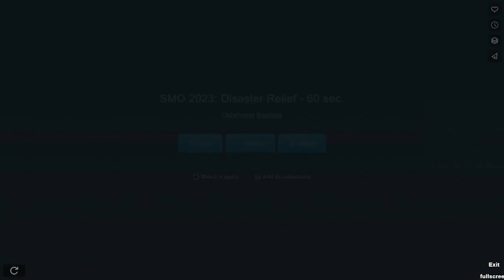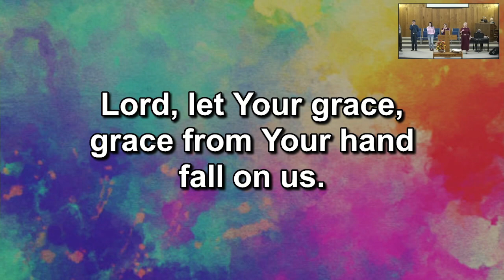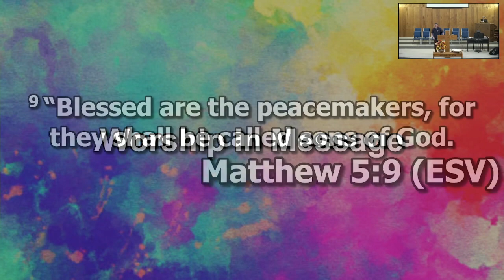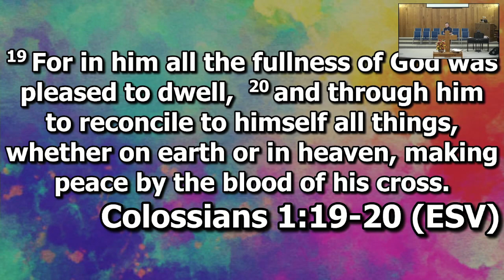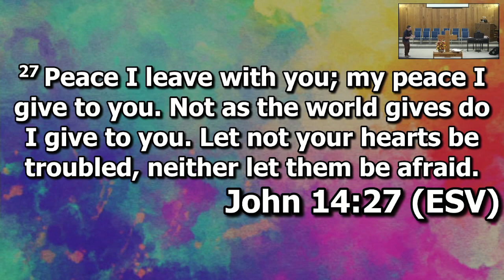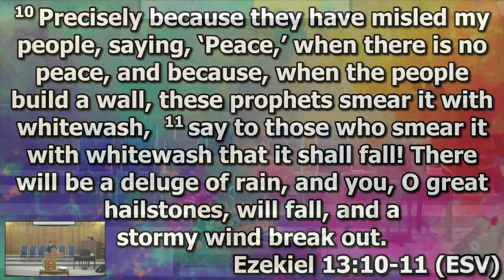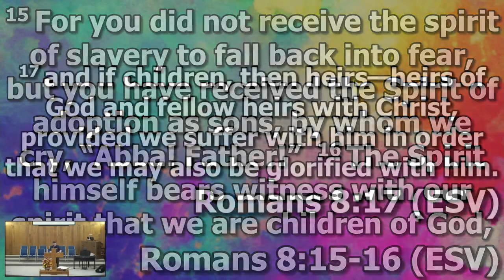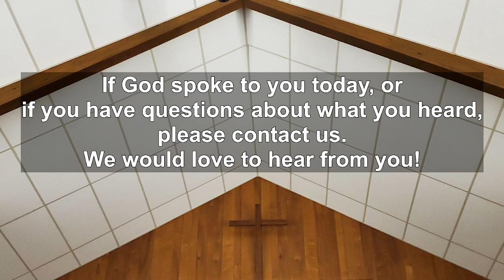9-24-2023 Morning Service "Matthew 5:9" with Pastor Adam Hiett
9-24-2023 Morning Service "Matthew 5:9" with Pastor Adam Hiett
Scriptures:  Matthew 5:9
                      Ephesians 2:13-14
                      Colossians 1: 19-20
                       John 14:27